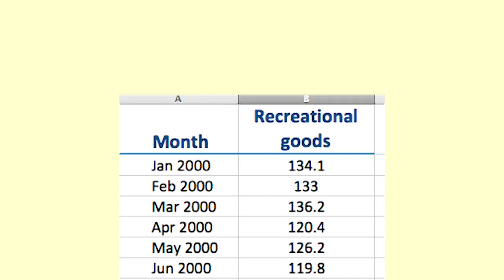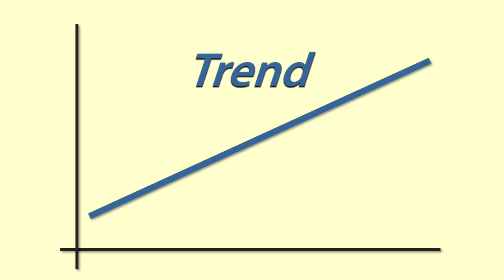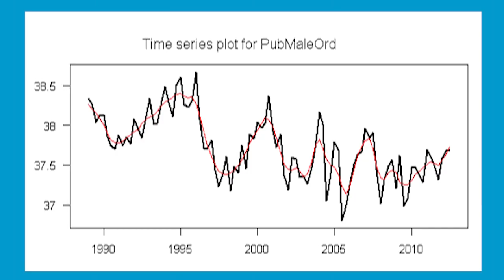Introducing Time Series Analysis and forecasting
This is the first video about time series analysis. It explains what a time series is, with examples, and introduces the concepts of trend, seasonality and cycles.